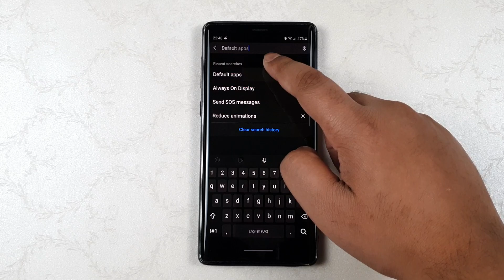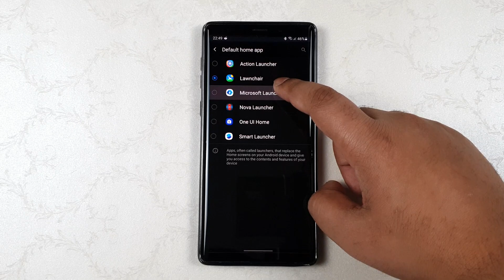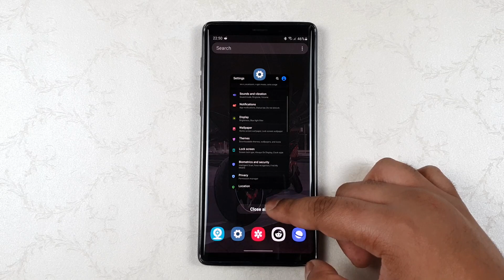Galaxy Note 9 One UI 2.5 - Are Full Screen Gestures Works on Nova Launcher and other Launchers?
Samsung Galaxy Note 9 running One UI 2.5 we will be testing the full screen gesture on top 5 3rd party launchers, this applies to Galaxy S9. If you have any suggestions do let me know! Tested on Action Launcher (Pixel Launcher), Lawnchair, Microsoft Launcher, Nova Launcher, and Smart Launcher.